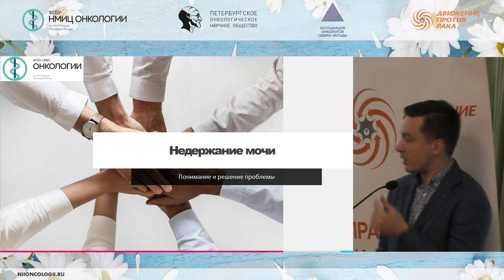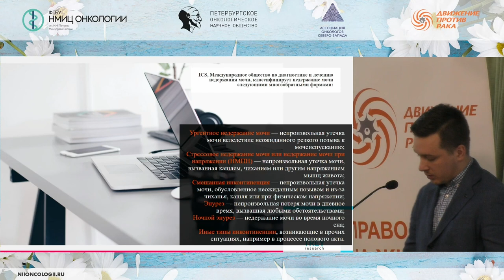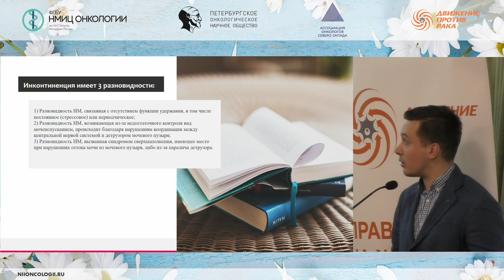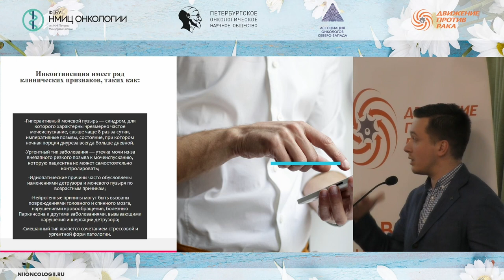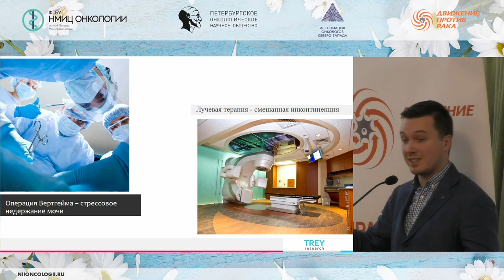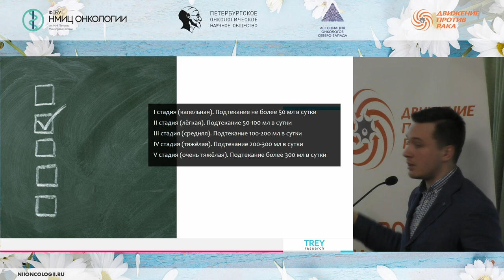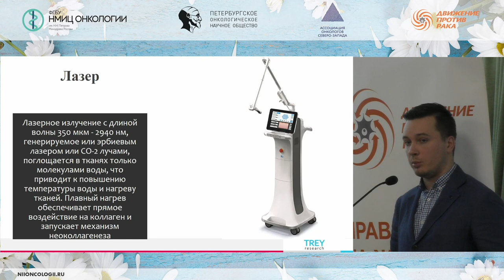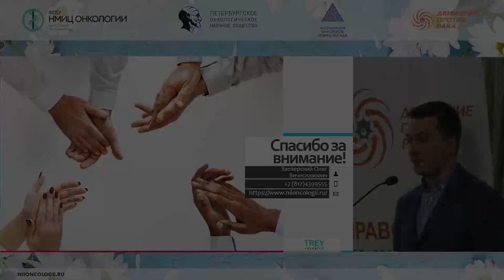Методы реабилитации пациентов с недержанием мочи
Заозерский Олег Николаевич – врач-уролог клинико-диогнастического отделения НМИЦ онкологии им. Н.Н. Петрова.

Школа пациентов и их родственников «Реабилитация онкологических больных»